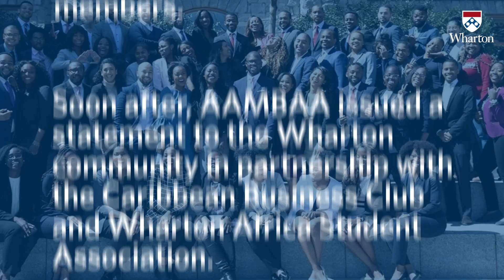Wharton AAMBAA Co-Presidents: Why Anti-Racism Education Belongs in Business School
Femi Brinson and Erica Williams (both WG'21), co-presidents of the Wharton School's African-American MBA Association, discuss the students' response to racial injustice in America and sustained anti-racism efforts.

To learn more about AAMBAA, visit blackatwharton.com